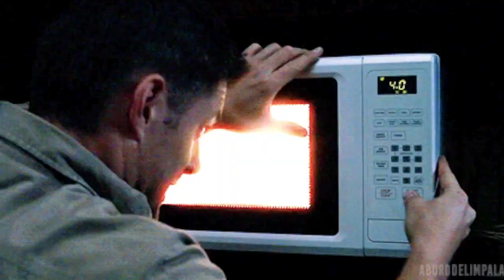Cup Noodles NOW MICROWAVABLE? Like Duh 🤯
Cup Noodles have changed their design and is now available for the microwave...everybody has put these in the microwave already
Maaaaaaan!!!